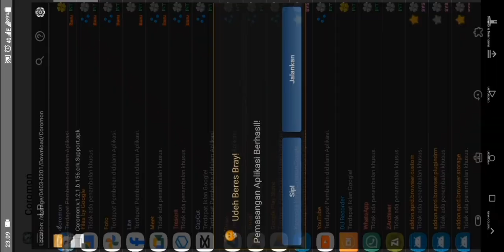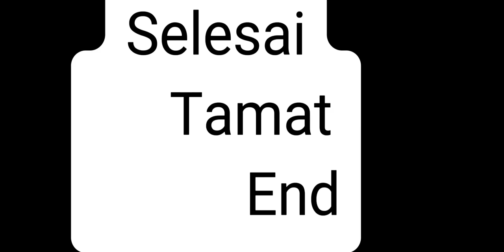how to fix a game that is cheated but usually once(caramemperbaiki game ygdicheat tpi bisanyasekali)